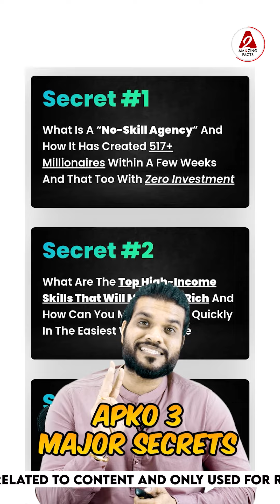विदेश में लाखों की नौकरी छोड़ खेती से कमाया करोड़ो 😲 | @A2AmazingFacts1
Following are some amazing facts discussed in this video:
1. Why this boy left the job worth lakhs and started farming ?
2. How can you earn millions by opening your own agency ?
3. How Tilak Mehta built a business worth crores?

इस वीडियो में चर्चा किए गए कुछ आश्चर्यजनक तथ्य निम्नलिखित हैं:
1.क्यों लाखों का नौकरी छोड़कर खेती करने लग गया यह लड़कास ?
2. कैसे खुद की एजेंसी से खोल के कमा सकते हैं लाखों ?
3. कैसे तिलक मेहता ने खड़ा किया करोड़ों का बिजनेस ?